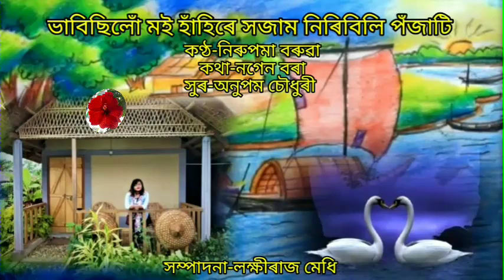Bhabisilu moi hahire xojam (ভাবিছিলোঁ মই হাঁহিৰে সজাম) by Nirupama Baruah.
Lyrics/Nagen Borah
Tune/Anupam Chaudhury.